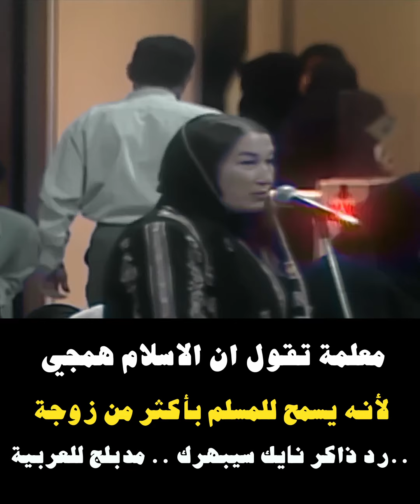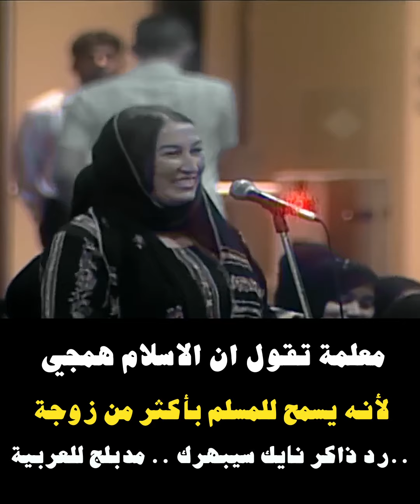معلمة تقول الاسلام همجي يسمح للمسلم بأكثر من زوجة .. والمسلمة لا .. رد ذاكر نايك سيبهرك مدبلج